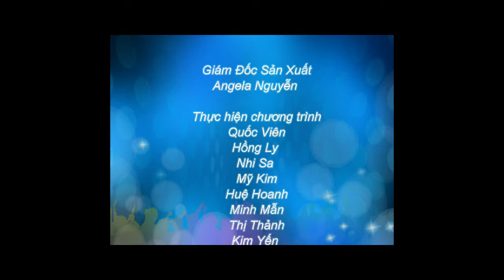Kỹ năng sống - Hãy cho đi khi có thể Phần 2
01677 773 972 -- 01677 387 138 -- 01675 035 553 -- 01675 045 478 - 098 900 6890